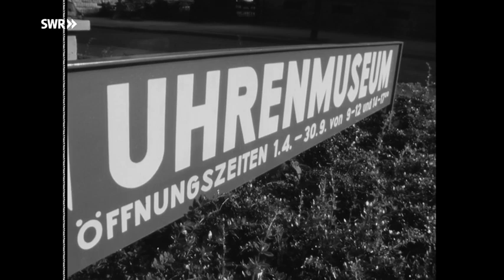SWR Retro - Abendschau: 200 Jahre Kuckucksuhren Doku (1963)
Besuch im Uhrenmuseum Furtwangen: im Mittelpunkt des Interesses steht die Schwarzwälder Kuckucksuhr, die vor 200 Jahren zum ersten Mal verkauft worden sein soll.